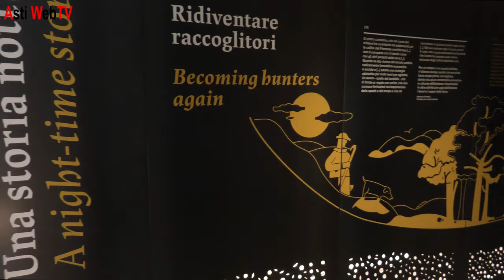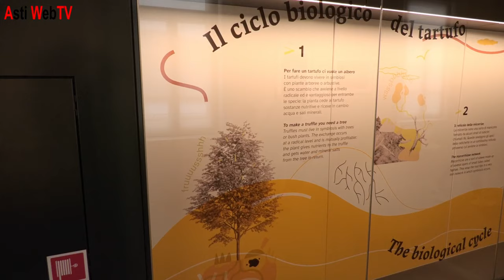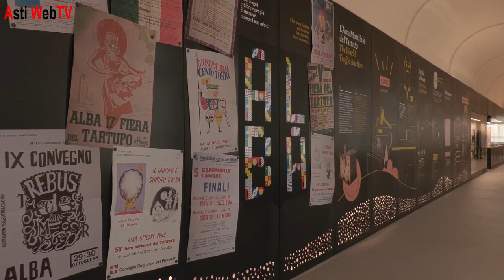Il Museo del Tartufo di Alba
Condividiamo la nostra visita speciale al Museo del Tartufo di Alba appena inaugurato, nel cuore cittadino dove ha sede la Fiera Internazionale del Tartufo Bianco d’Alba.
Dieci sale tematiche che raccontano tutto l’anno le varie sfaccettature di un prodotto straordinario della terra.
Da sapere che Il Mudet ospita fin dalla sua apertura un progetto fotografico di Steve McCurry.
Il Museo del Tartufo di Alba è un’opera realizzata dalla Città di Alba con il supporto della Regione Piemonte, della Fondazione Cassa di Risparmio di Cuneo e la collaborazione del Centro Nazionale Studi Tartufo, dell’Enoteca Regionale Piemontese Cavour, del Comune di Montà d’Alba e dell’Ente Fiera di Alba.

We share our special visit to the newly inaugurated Truffle Museum of Alba, located in the heart of the city where the International White Truffle Fair of Alba is held.
Ten themed rooms that tell the various facets of this extraordinary product of the land throughout the year.
It's worth noting that since its opening, Mudet has hosted a photographic project by Steve McCurry. The Alba Truffle Museum is a project carried out by the City of Alba with the support of the Piedmont Region, the Cassa di Risparmio Foundation of Cuneo, and in collaboration with the National Center for Truffle Studies, the Regional Piedmontese Cavour Wine Cellar, the Municipality of Montà d'Alba, and the Alba Fair Authority.